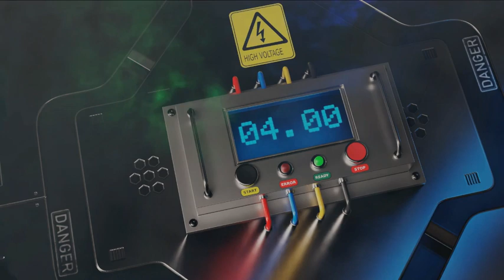The Music God Reacts The Warning Evolve Official Video Reaction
The viewers requested it, so we made it happen! Yet ANOTHER band proving that the guys need to step back and let the ladies show us they rock just as hard (or harder in some places)!